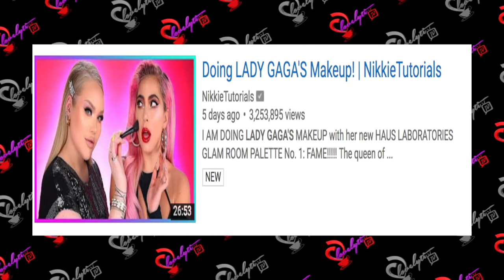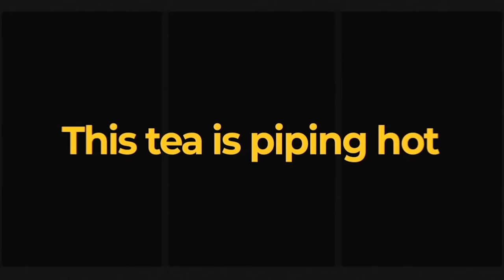Youtube's celebrity take over Has officially begun: starring Amandla stenberg